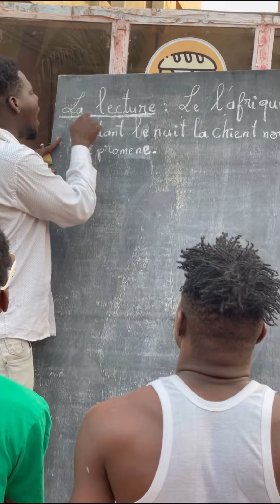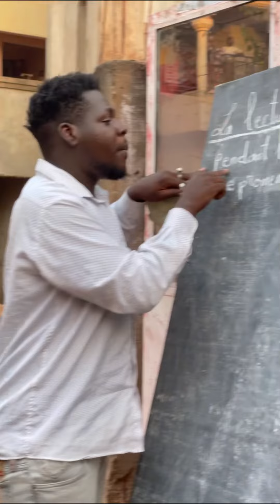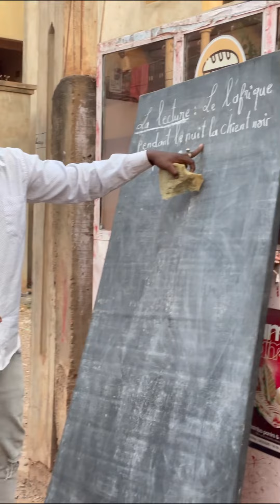Les élèves compliqués tu veux ou pas tu vas rire